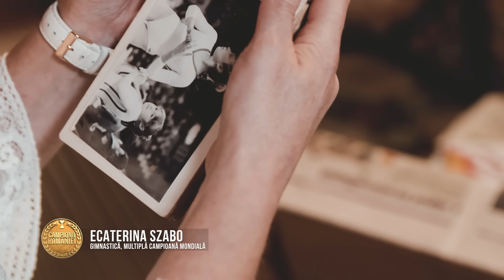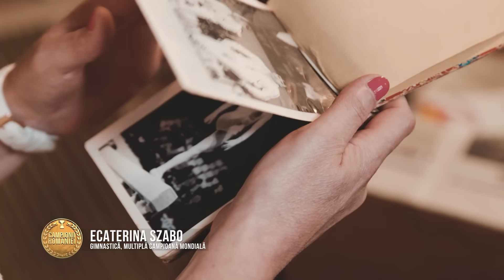CampioniiRomâniei - Ecaterina Szabo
Când pasiunea depășește dorința de a renunța.😊 Ecaterina Szabo a început să practice gimnastica în prima instituție specialiazată în gimnastică din lume, la Onești. 🤸‍♂️ încrederea antrenorului în Ecaterina a facut-o să continue pe acest drum, ajungând multiplă campioană mondială. 🏆